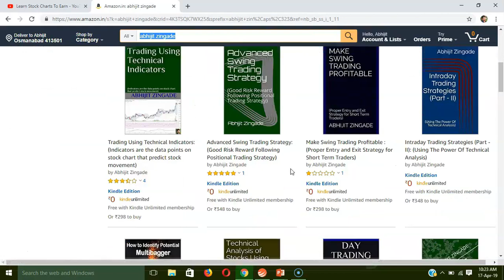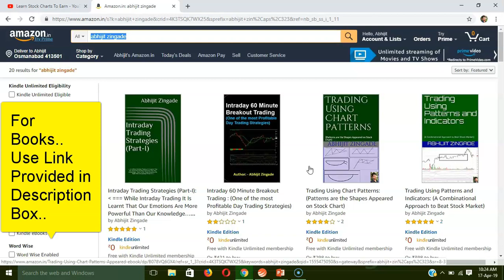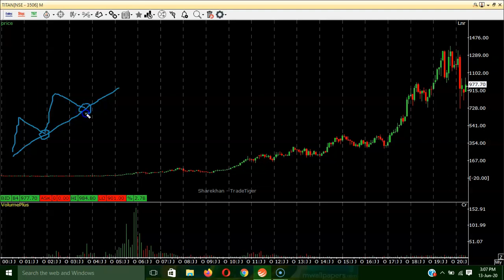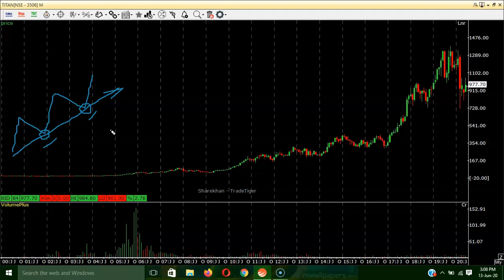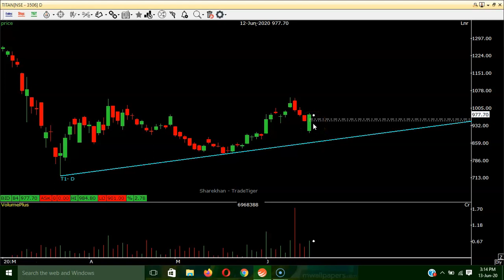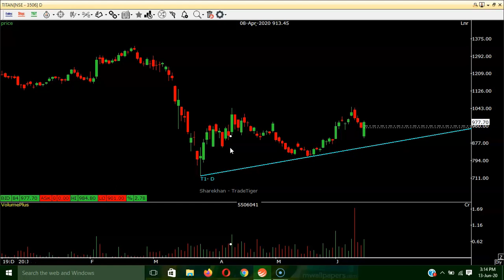How To Use Upward Sloping Trend Line To Identify Buy Signals On Stock Charts | By Abhijit Zingade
stock investing,stock market investing,finance news,market news,how to build wealth,intraday trading strategies